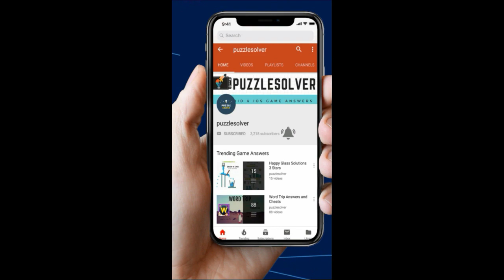Amaze Level 1309 Wakthrough